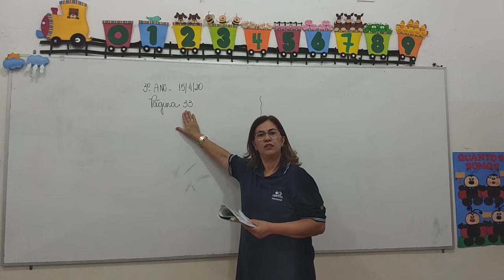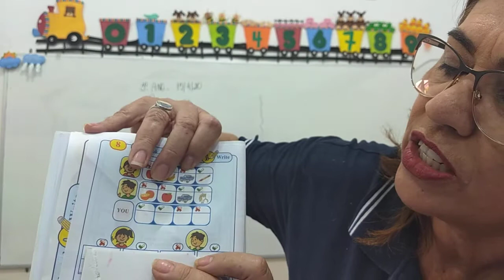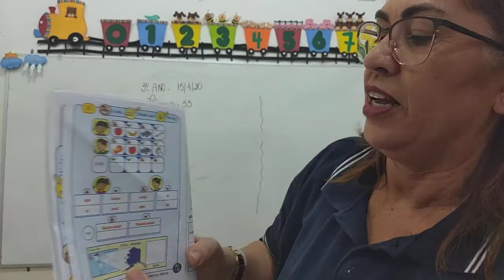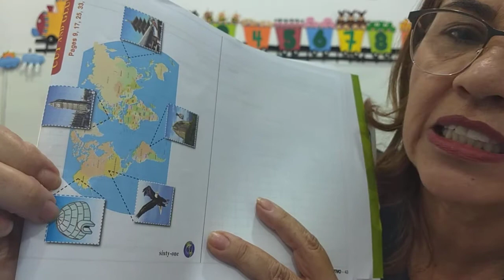AULA 3 INGLES 3ANO VESP